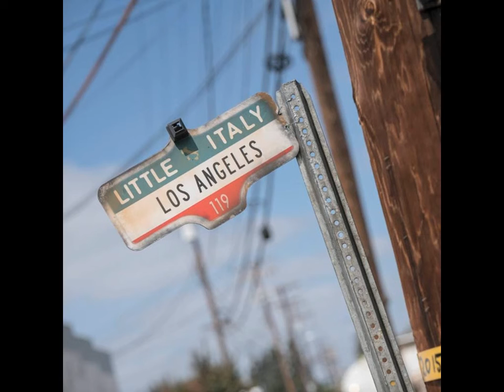Little Italy LA - Frank's Swing (Jazz | Organ | Soundtrack | Big Band)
Original Soundtrack music to the series, Little Italy LA. Music by Suite Tracks composers, Gerardo Garcia Jr. and Isabelle Engman.